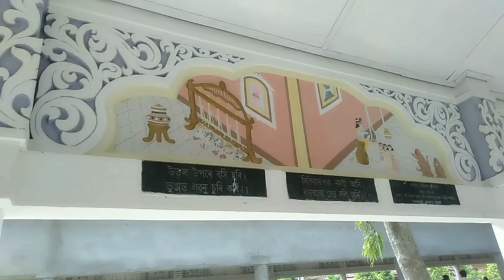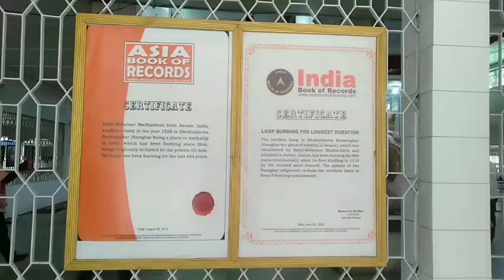ঐতিহাসিক ঢেকীয়াখোৱা আৰু মইনাপৰিয়া নামঘৰ।